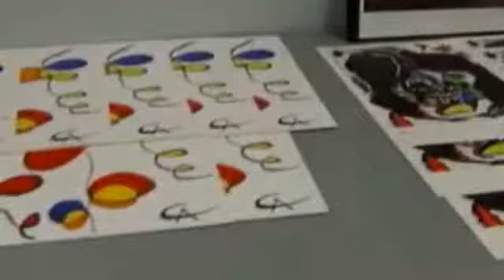Gallery Accused Of Selling Millions In Fake Art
Chicago gallery accused of selling millions of dollars worth of fake paintings.  Charlie Wojciechowski reports.